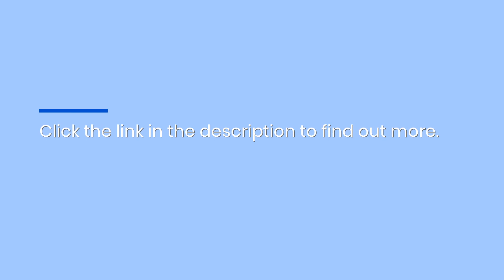Get Scottsdale's Top Custom Fabrications & Furniture Placement Services From Expert Designer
Ever felt overwhelmed with interior decoration and remodeling decisions? Interior Motifs has got your back. They can help transform your space with personalized designs crafted just for you. to learn more!